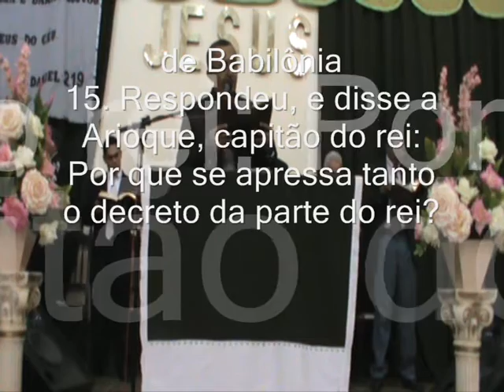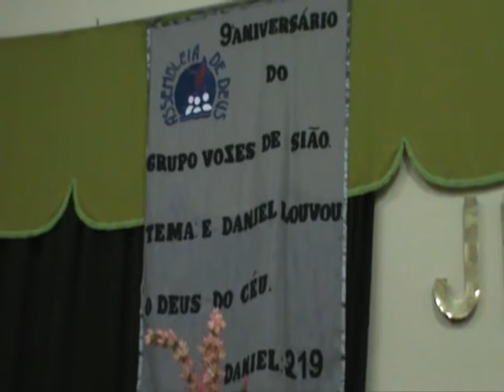Vozes de Sião - Sábado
Igreja Evangélica Assembléia de Deus em Limoeiro - PE
Pr. Presidente: Ailton José Alves
Pr.Local: Ricardo Vitor de Lima